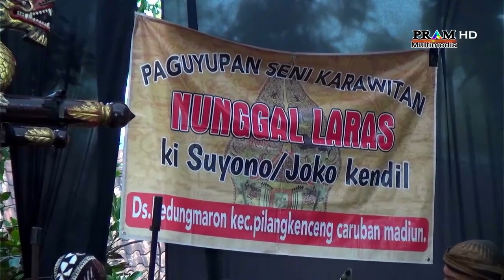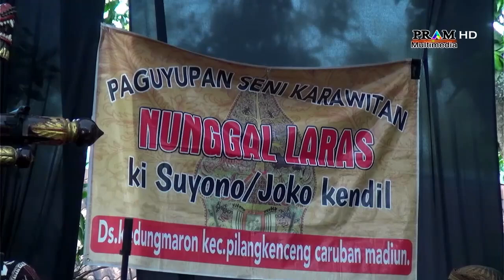Karawitan Nunggal Laras(Part 06)LIVE Morang Bp Darmaji || Ngunduh Pengantin Dica & Jotty || AN_AUDIO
PRAM MULTIMEDIA
Video shooting_Photography_Rentalmultimedia
Jln.Raya Kresek, Kembangkuning,Bolo,Kare - Madiun - Jawa Timur - Indonesia